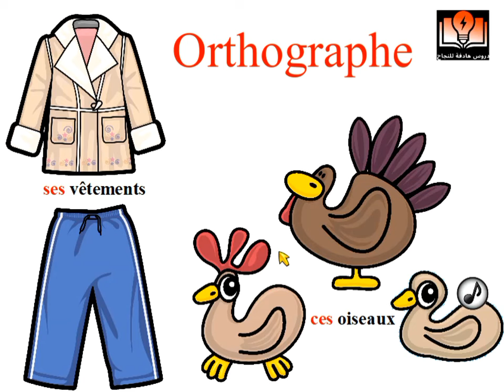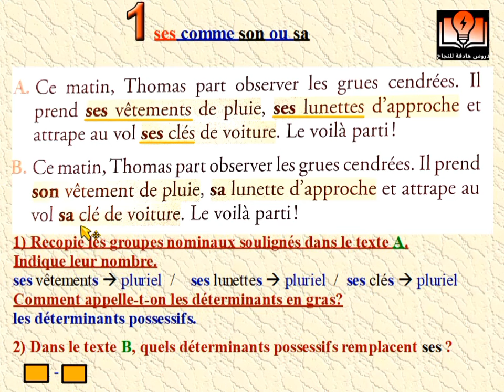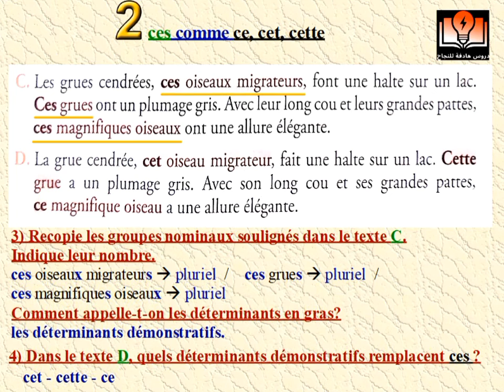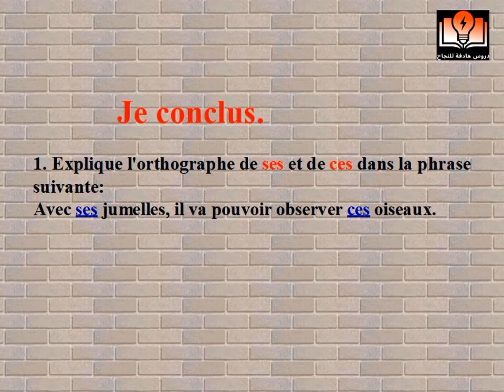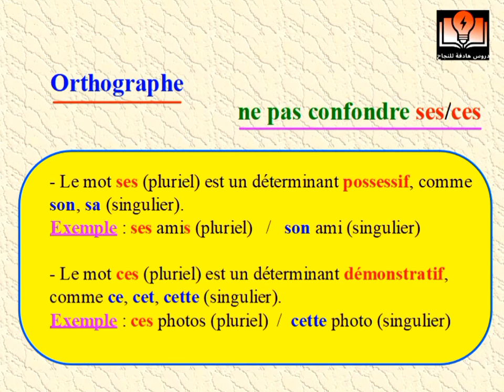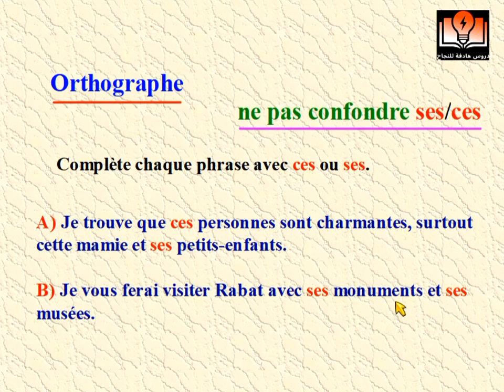ses / ces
ne pas confondre ses, ces